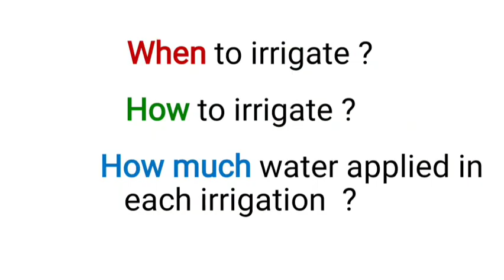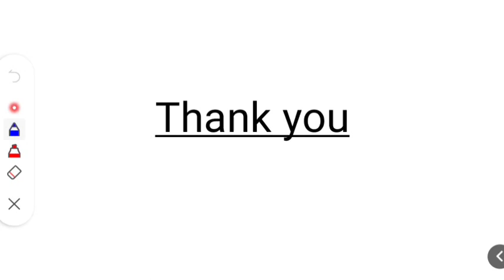Irrigation Schedule // Agronomy // Irrigation // ICAR 🎯🎯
teligram

irrigation schedule
method of irrigation